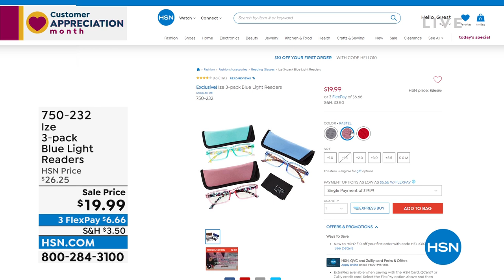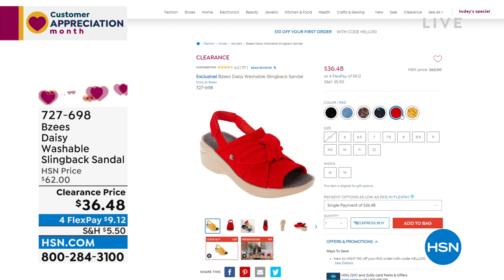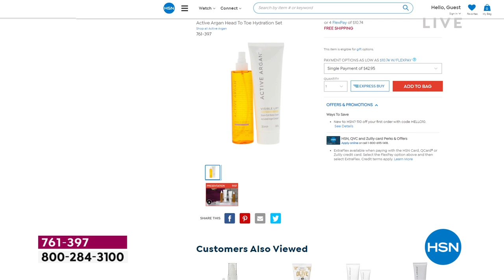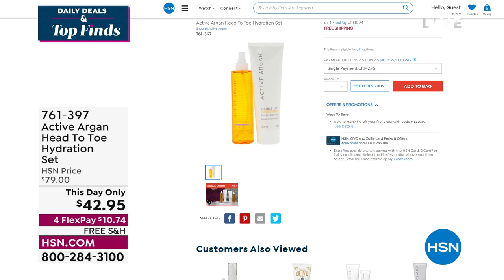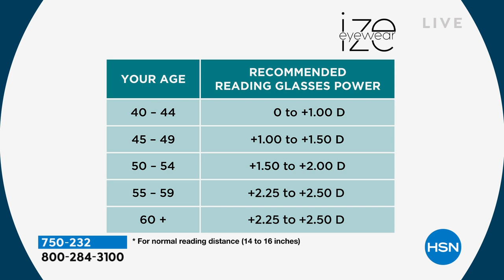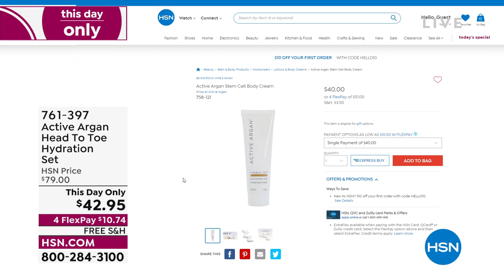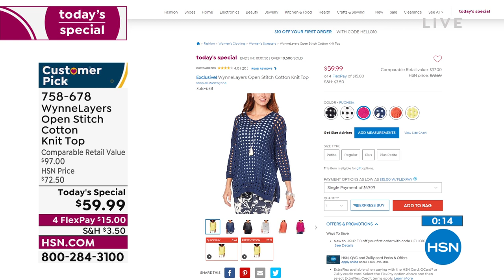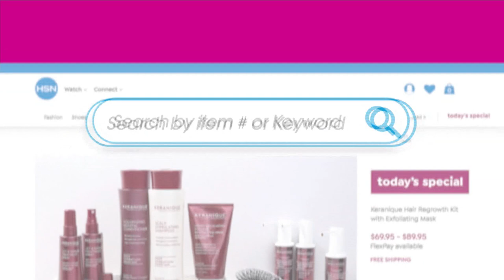HSN | Daily Deals & Top Finds 04.07.2022 - 01 PM